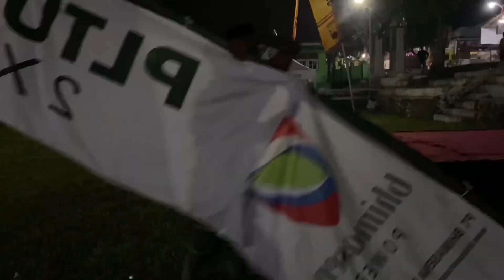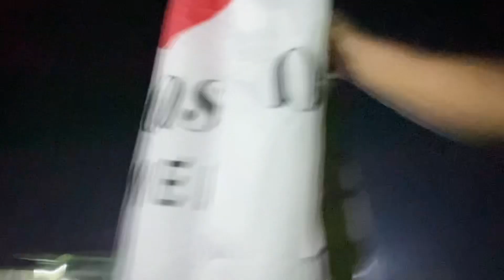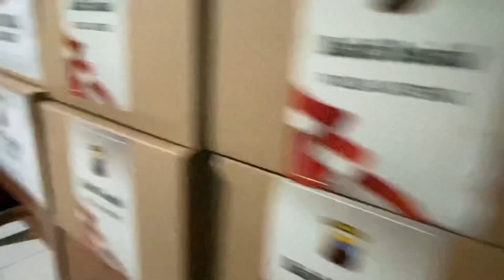LEMBUR MALAM SEBELUM TRABAS DIMULAI